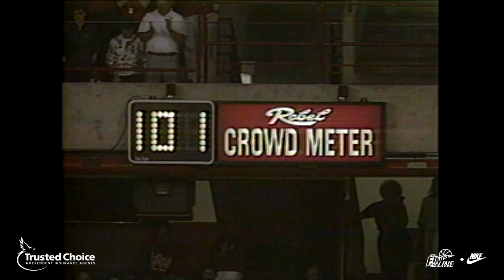FLASHBACK: Mizzou upsets UNLV in Vegas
On Valentine's Day 1988 Derrick Chievous led Mizzou as the Tigers became just the fourth team to upset Jerry Tarkanian's UNLV Rebels inside the Thomas & Mack Center.